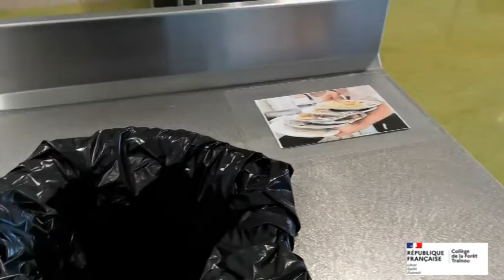Collège de la forêt de Trainou (Loiret) - Visite virtuelle 2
Réalisé par l'équipe vie scolaire du collège de la forêt de Trainou (Loiret, France) ce petit film est la suite améliorée de la première visite virtuelle réalisée pendant le confinement du printemps 2020.

La visite est à l'attention des futurs élèves et de leurs parents qui ne pouvaient pas visiter les lieux à cause du règlement sanitaire en vigueur.